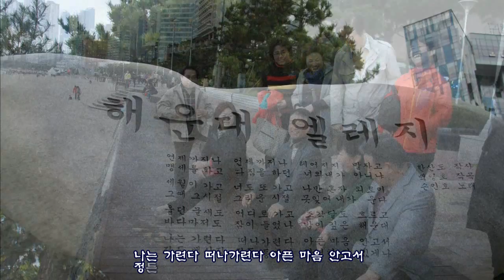海雲臺엘레지 철인&우곡